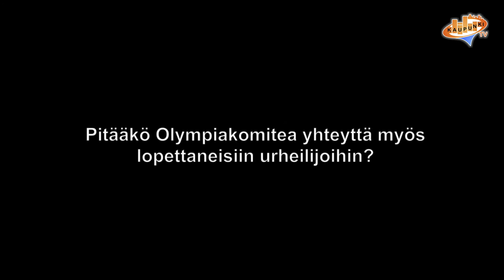Livesport - Sari Multala